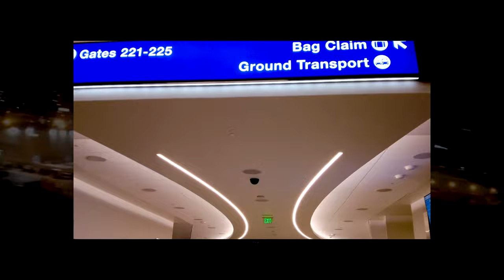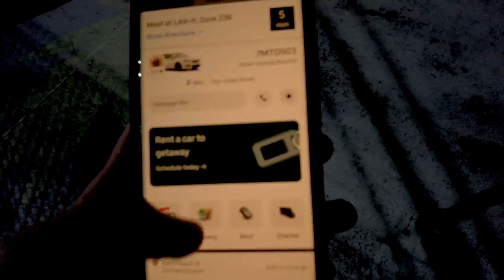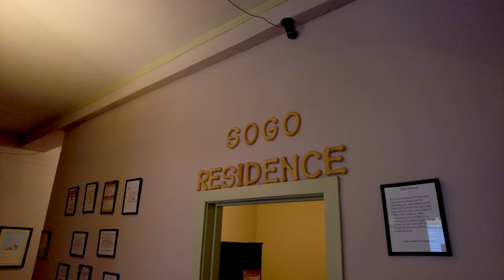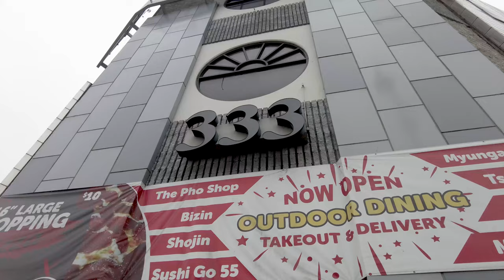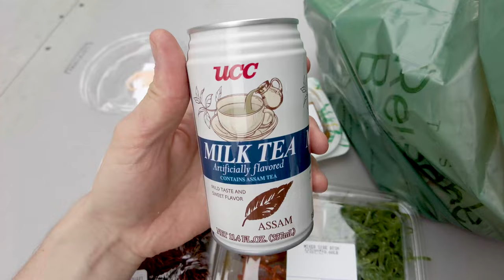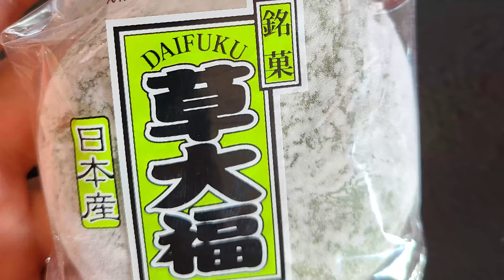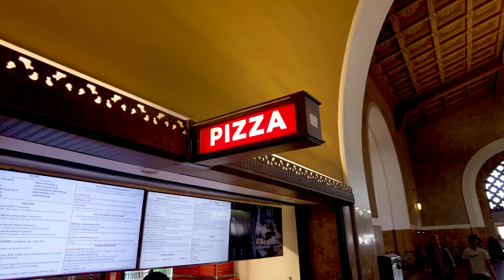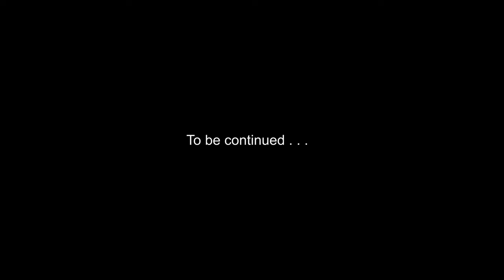Inside Little Tokyo Marketplace Eating Rambutan LA VLOG 1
Arriving in Los Angeles to check out Little Tokyo and Union Station
eating some food along with buying snacks for later.

Little Tokyo Marketplace: 333 S Alameda St #100, Los Angeles, CA 90013